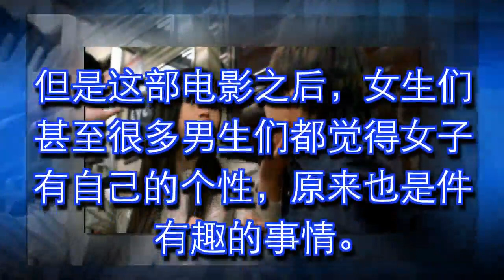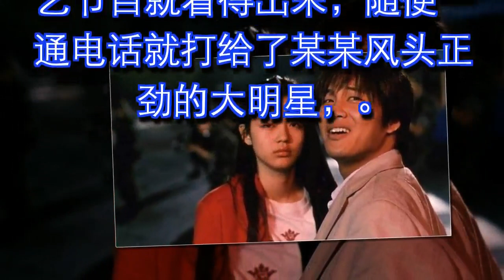《我的野蛮女友》17年了，他去世了，她嫁豪门生两胎，他成人脉王！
资深的韩剧迷，一定也看过不少的韩国电影吧，

而要说起最红的韩国电影，一定非《我的野蛮女友》莫属了，

虽然这部电影不算是韩国影史票房最好的，但是要说在中国观众心中，《我的野蛮女友》地位可无人能比。

而且这部电影的女主角更具备划时代的意义。

早前我们都以为女孩子就应该是温柔体贴的，

包括在特别推崇长幼尊卑的韩国，温顺的女孩子一直以来都很受欢迎。

但是这部电影之后，女生们甚至很多男生们都觉得女子有自己的个性，原来也是件有趣的事情。

一晃过去17年了，这部电影虽然到现在还时常被人提起，但是戏中人却发生了不小的人生变化。

宋明熙，从外表看是个清纯无敌的美少女，但是一开口就完全打破了外表给人的印象，简直野蛮到极点。

对自己的男朋友百般折磨，这部电影讲述的就是宋明熙花式折磨男朋友的有趣故事。

宋明熙的扮演者全智贤凭藉这部剧不但在韩国红极一时，甚至还成了无数中国影迷的梦中女神。

回顾全智贤这些年的演艺经历，用传奇二字都不能概括全部，

《我的野蛮女友》之后，全智贤虽然偶有作品，但是都不太理想，